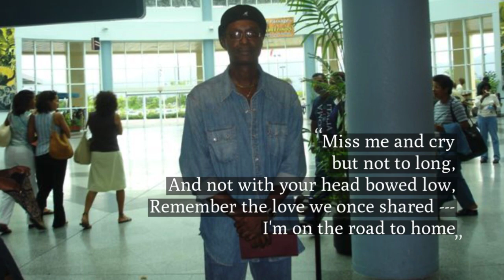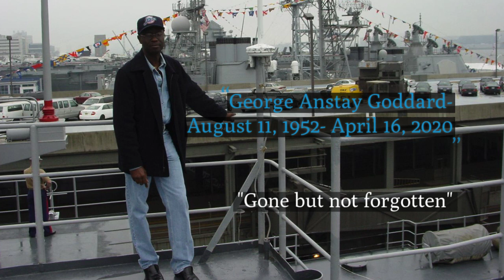Rest In Peace George Anstay Goddard